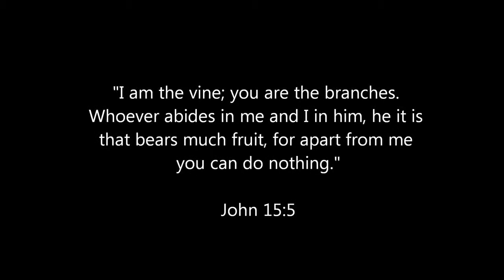TKF David and Goliath Deleted Scenes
Enjoy a few deleted scenes from our Lego video of David and Goliath. Scenes were either cut because the length was just getting too long, or we felt they confused the story more than helped it.